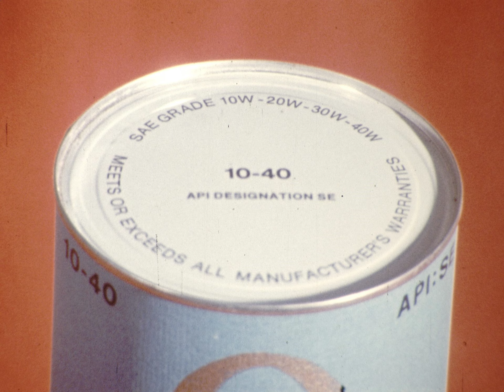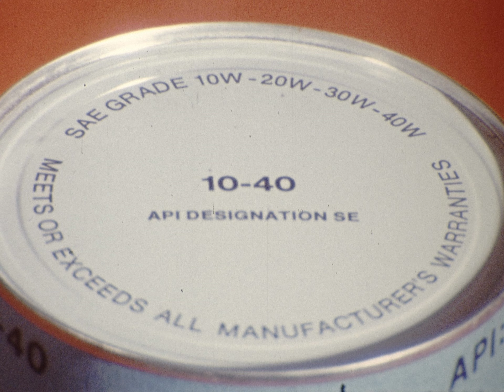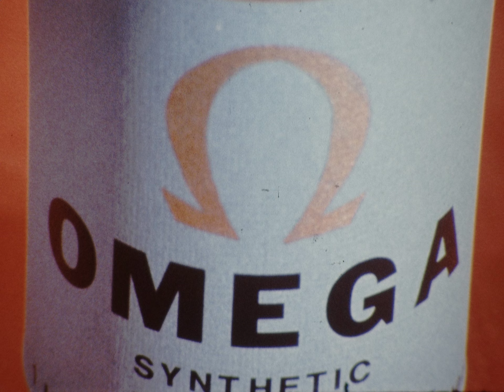Commerical Bill Rand UTEP Project - (2008 146 2Q)